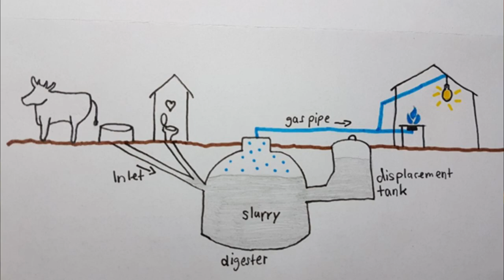Biogas in 2100 -- Low Tech Podcast, No. 76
Low Tech Podcast, No. 76 – 09 Feb 2024
Biogas in 2100

In 2100, we try to trap and burn methane before it gets into the atmosphere. Let’s get into this stinky story.

CC-BY-SA

Song is:
“50 Over the Speed Limit” off of Power Pop by Holizna (pub. dom.)

Title Art:
Biogas Herstellung, by Robert Basic (CC-BY-SA)

Sound Effects and Video:
My own time machine effect, mixed from sources cited in Episode No. 72
Hindenburg Disaster with Sound (and video) from Archive.org (pub. dom.)

Other Images:
“Life-05-01652-g001a” by Ruth-Sophie Taubner, Christa Schleper, Maria G. Firneis, Simon K.-M. R. Rittmann (CC-BY-SA)
“Fixed Dome Digester” by BiogasME (CC-BY-SA)